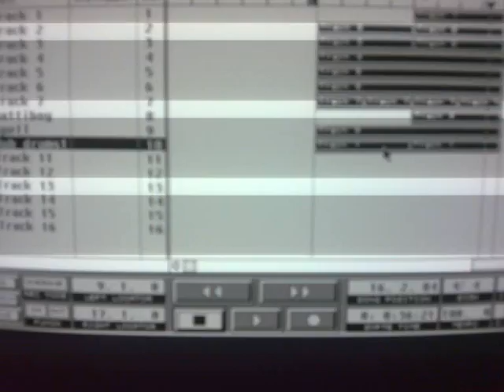Selah Sue vs. Apocalypse très bien DJ team [dubstep mashup]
file under:  Bootleg Mash Up Contemporary Remix Glitch Step Dub TECH

mash up remix by Apocalypse très bien DJ team  2011  (podL shortkut edit)    ..no bottles were harmed in the making of this video

ダブステップ      アニメーション     エレクトロニックミュージック      排他的    シンセサイザー     ダンス音楽   Serasu